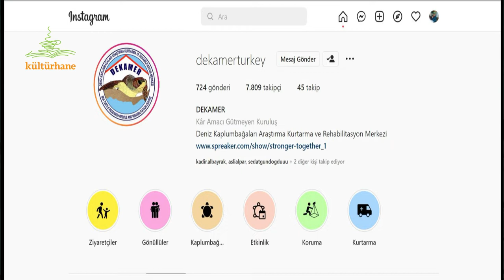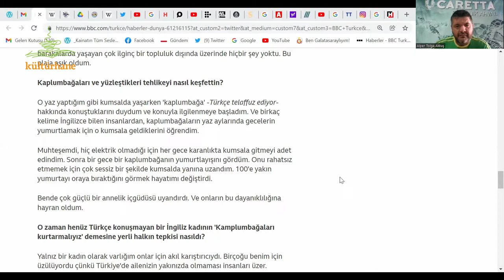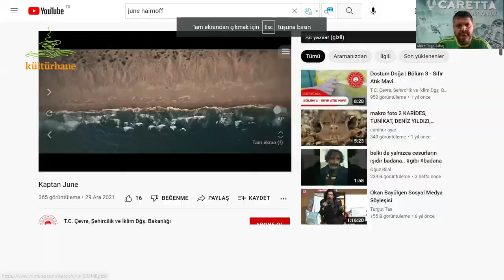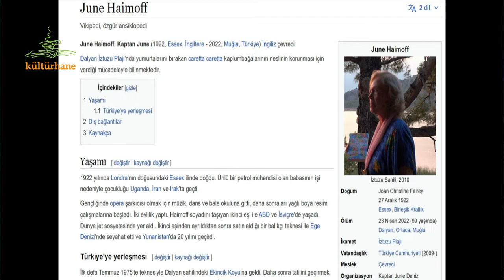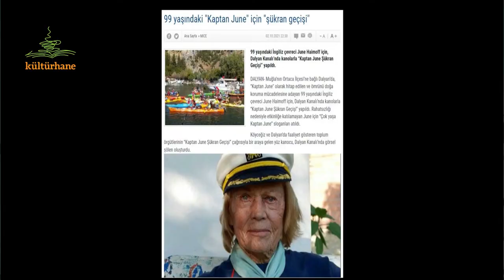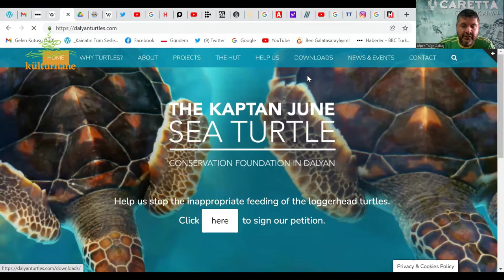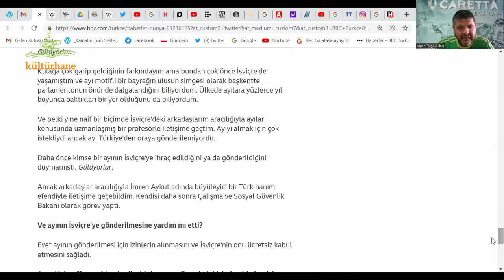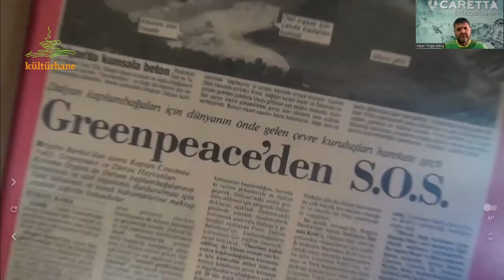Caretta Ekolojik Ahval: June Haimoff, Kaptan June’un Seyir Defteri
Caretta Ekolojik Ahval’de bu hafta 23 Nisan’da; 100. yaşına birkaç ay kala aramızdan ayrılan June Haimoff’un, çok daha fazla bilinen ismi ile Kaptan June’un hayatına dair bir yolculuğa çıkıyoruz.

Kaptan June’un Seyir Defteri başlığını uygun gördüğümüz programda bir konuğumuz bulunmuyor. 1922’de İngiltere’de doğan, 1975’de bir mavi yolculuk esnasında tanıştığı Caretta Caretta’ları korumak gayesi ile 1986’da Muğla’nın Dalyan ilçesine kalıcı olarak yerleşen Kaptan June’un hayatından satır başlarını sizlerle paylaşmak istiyoruz.

Caretta Caretta’ların annesi olarak da bilinen Kaptan June’a Mersin’den; Caretta Ekolojik Ahval’den bir selam göndermek niyetindeyiz.

Güle Güle Kaptan June, yolun açık olsun…

Caretta; ağır ağır ama sebatla...

Programda Yer Verilen Haber ve Videoların Linkleri